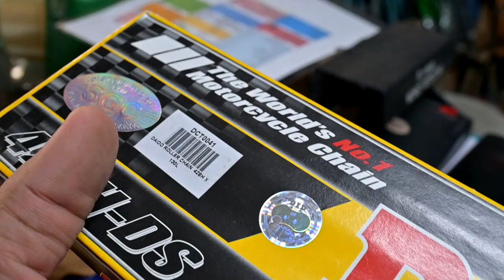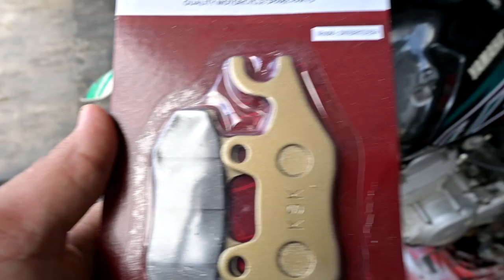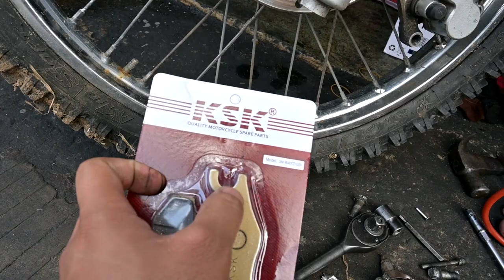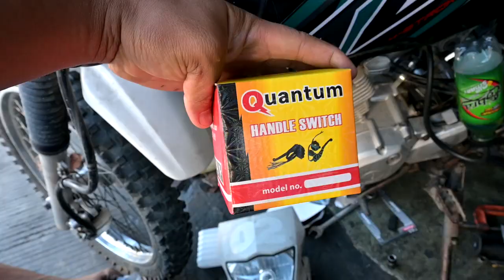xtz 125 practical restoration plus tips and tricks tutorial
yamaha xtz 125 common issues and secrets
starter motor, starter relay, carburetor, airbox hose, battery, brakes
clutch lining, clutch damper rebit and oil seals